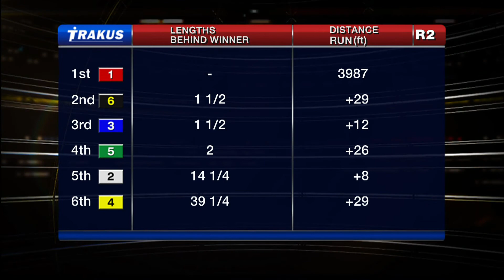Woodbine, Tbred, Nov. 19, 2015 Race 2